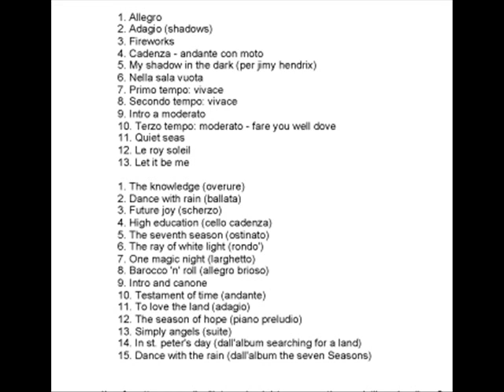New Trolls - Dance with rain [Ballata] special guest: Sarah Jane Morris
Album - CONCERTO GROSSO NEW TROLLS TRILOGY LIVE - 2007
Formazione
Vittorio De Scalzi - tastiere, chitarre, flauto e voce
Nico Di Palo - Tastiere e voce
Alfio Vitanza - batteria e voce
Andrea Maddalone - chitarre e voce
Mauro Sposito - chitarre e voce
Francesco Bellia - Basso e voce